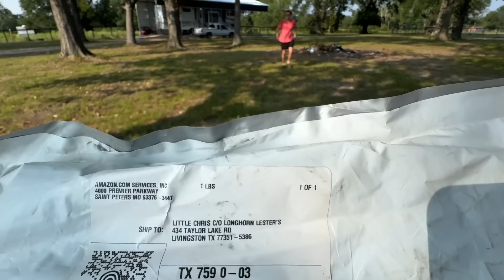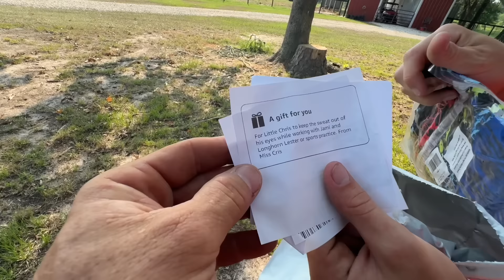Calling the Littles & Little Chris Needs Advice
Littles, Middles, and Bigs all in one video